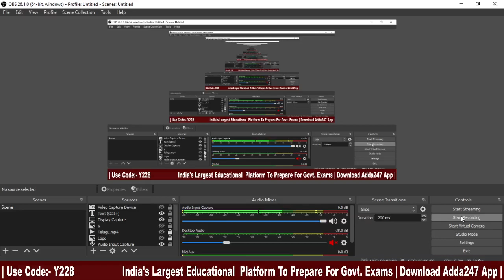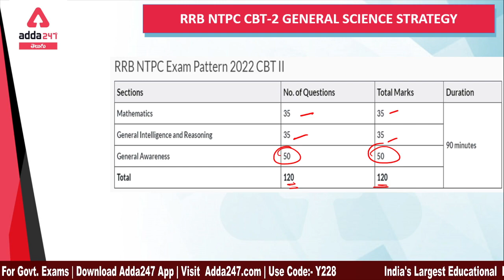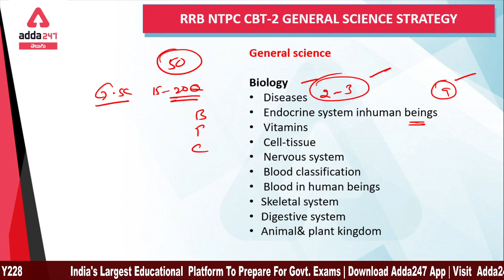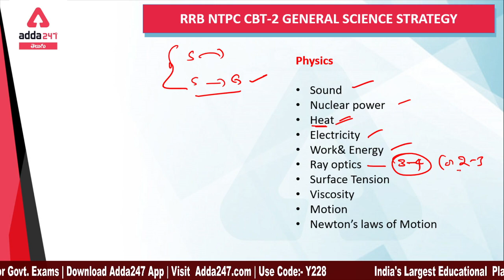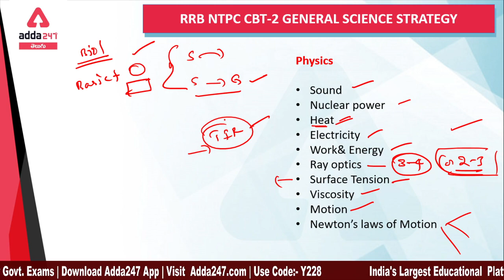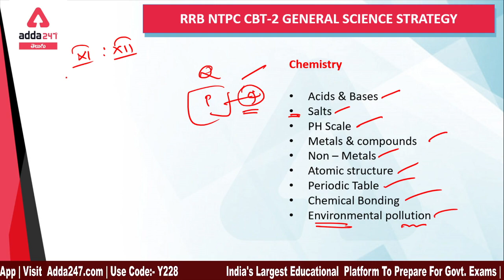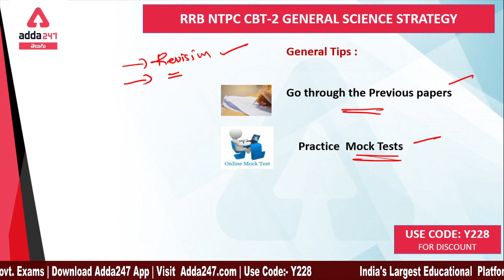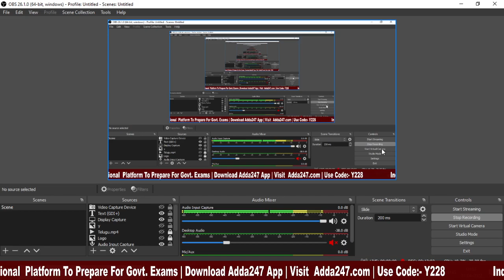RRB NTPC CBT-2 | GENERAL SCIENCE SUCCESS STRATEGY